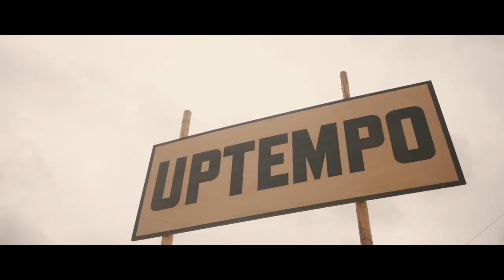Little Sis Nora - Limousine (31 Angel Hardstyle Bootleg)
Let me know what do u think about this!